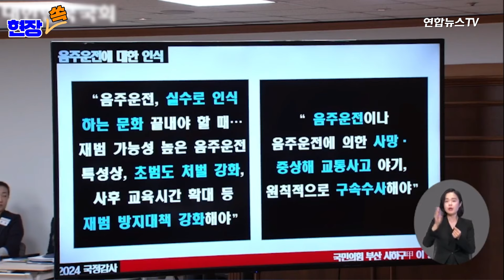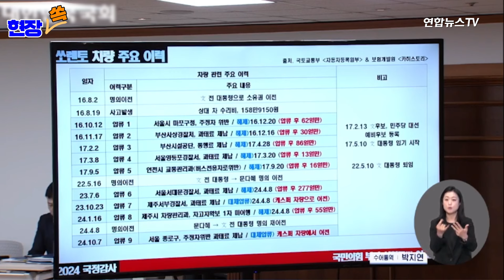[현장쏙] 국감장 달군 '문다혜 음주운전'…여 "공개소환 조율 필요" 야 "문다혜 청문회냐"｜경찰청장 "신변 위협 있을 시 다른 장소서 조사 가능"/ 연합뉴스TV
국회 행정안전위원회의 경찰청 국정감사가 열린 가운데, 국민의힘 의원들이 문재인 전 대통령의 딸 문다혜 씨의 음주운전을 엄정 수사해야 한다고 날을 세웠습니다. 이에 민주당 의원들은 "문다혜 인사청문회도 아니고, 경찰청 업무에 대한 국정감사"라고 반박했는데요. '현장쏙'에서 보시죠.